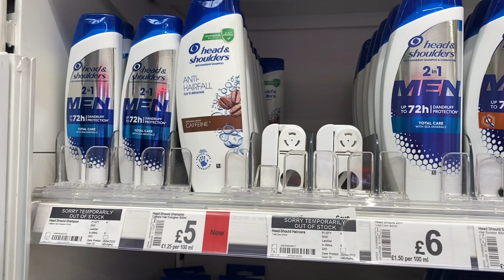Asda head&shoulder shampoo and conditioner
Asda head&shoulder shampoo and conditioners with price April 2023